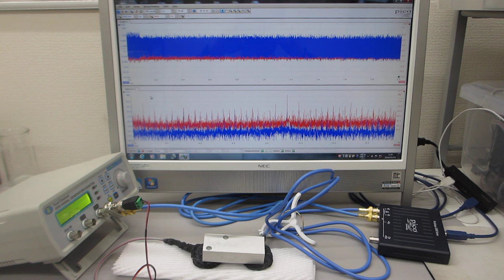メガヘルツの超音波発振による、表面弾性波のダイナミック制御実験